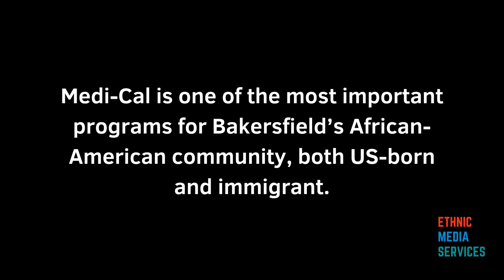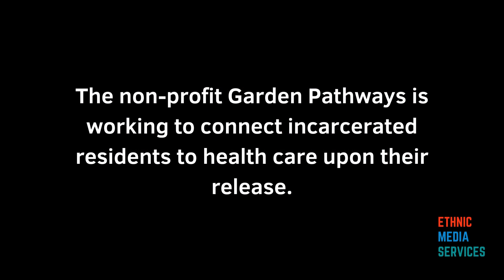Paving the Way for Medi-Cal Expansion in Bakersfield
As Medi-Cal expands to include all undocumented Californians in 2024, vulnerable populations shared their experience of seeking coverage at a Bakersfield briefing.